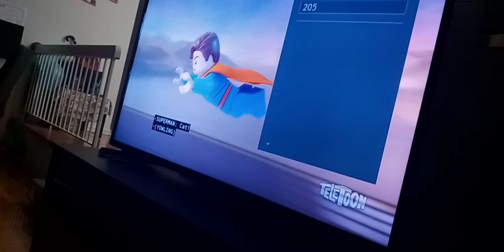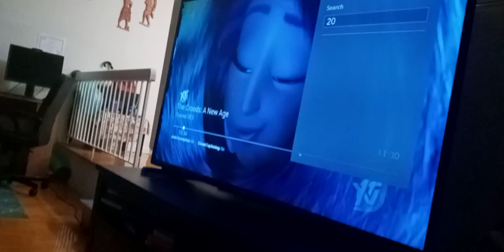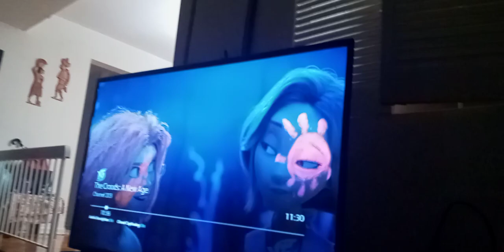the wdjr team meets little charmers the arrival of axelmantress part 8 malvaron vs. tibion(3)